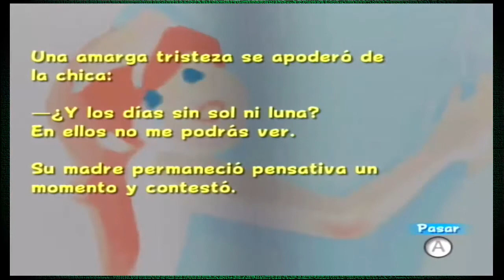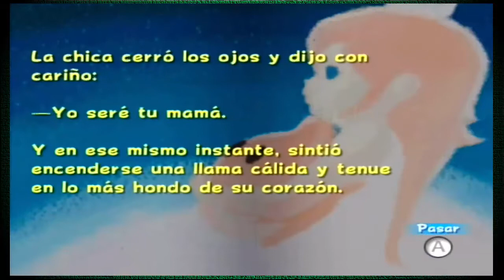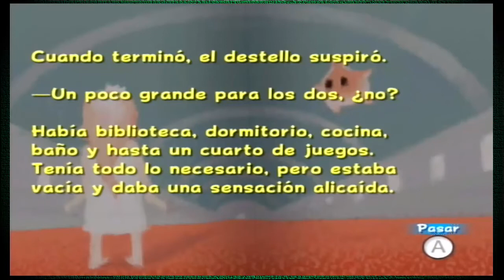Mario Galaxy: Camiseta infinita - Los Jugadores - Ep. 23